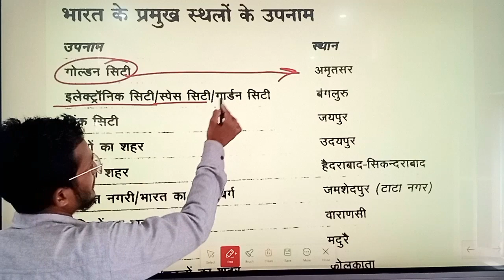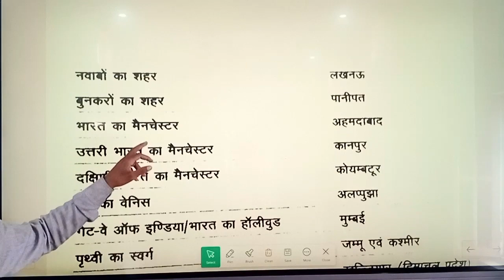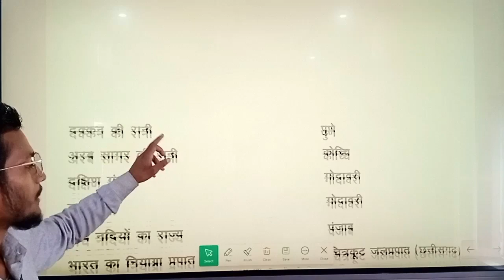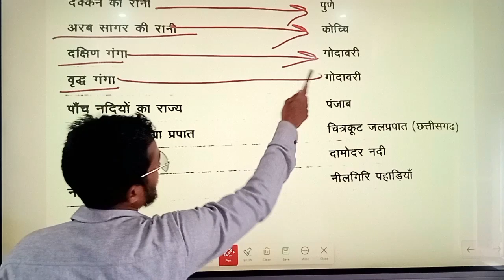Bharat ke pramukh sthalon ke upnaam|| ssc gd, upp, upsi ssc|| Static Gk|| gk gs by Ranveer Sir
..."RamBa Classes"...

🧑‍🎓Exams Preparation::--
★SSC GD
★AGNIVEER
★UPSC CSAT
★UPPSC CSAT